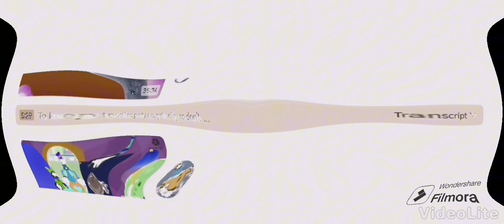happy Birthday toodles oh toodles in (Y Major 11 Effect)